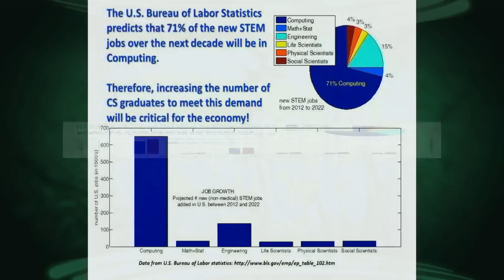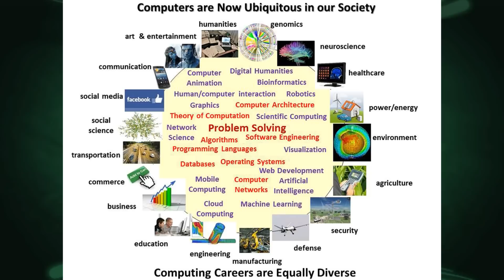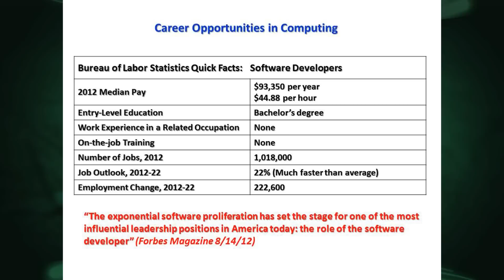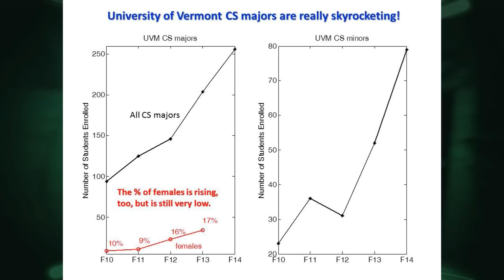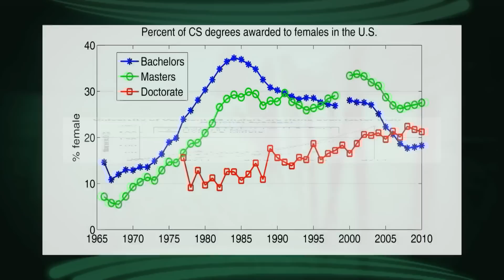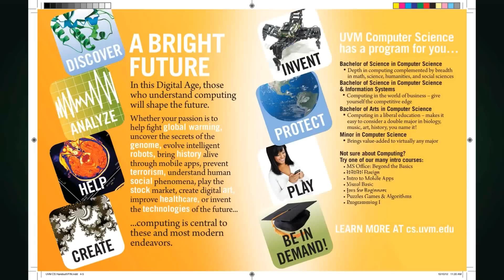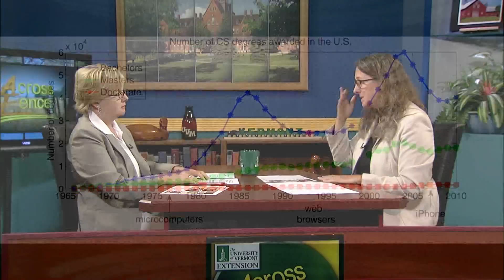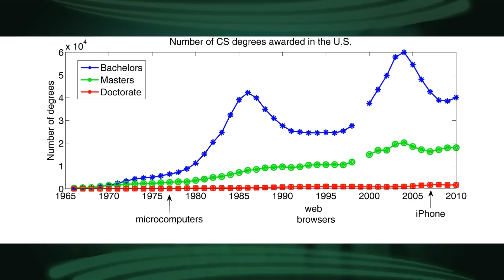8/18/14 Computer Science Scholarships at UVM on Across the Fence